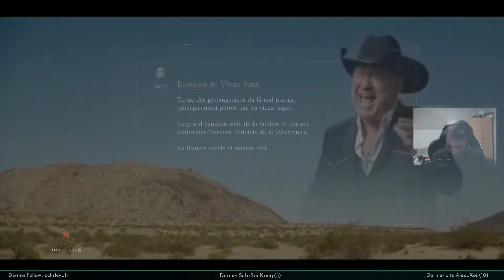#3 RENCONTRE AVEC VORDT I Dark Souls 3 (Let's play FR)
La visite du chateau de Lothric nous amène à une étrange porte enracinée près de laquelle apparaît une étrange créature appelée Vordt de la Vallée Boréale ! Il a pas l'air hyper sympa..